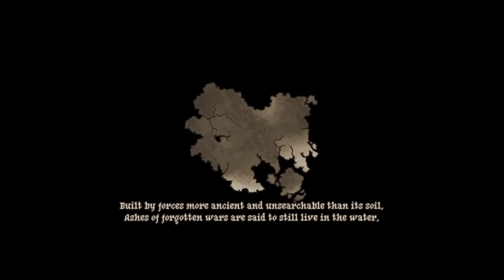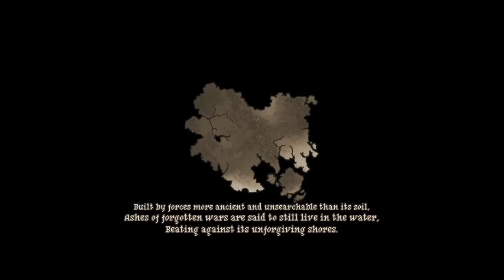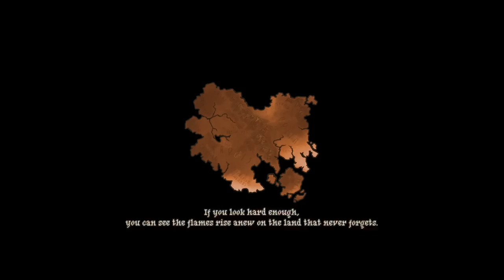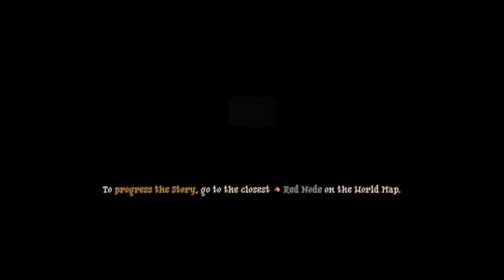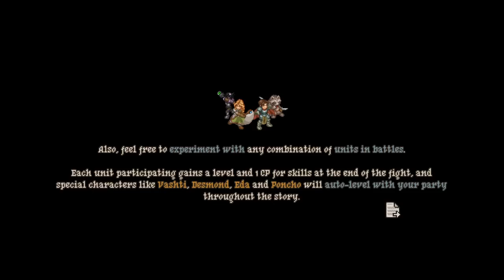Art Nouveau Tactical RPG! - Arcadian Atlas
Arcadian Atlas is a Tactical RPG about the choices people make for love and power, and how those decisions tear a kingdom apart.